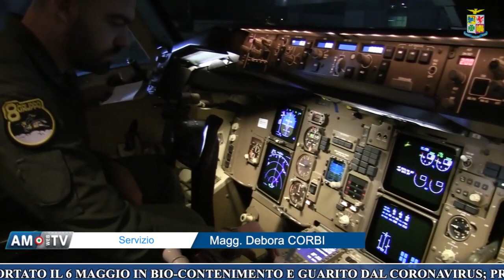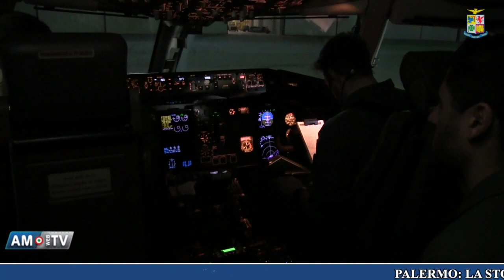Nuovi demo pilot pronti al decollo - Video News Aeronautica Militare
In questa nuova edizione di Video News si torna alla normalità con la presenza del conduttore!
Vi racconteremo la storia a lieto fine di Jesus Jaime Mba Obono, trasportato in bio-contenimento il mese scorso, che ha vinto la sua battaglia contro il Coronavirus e ci racconta la sua esperienza. Vi porteremo poi al Reparto Sperimentale di Volo dove, lo scorso mercoledì sono stati presentati i nuovi demo pilot dei velivoli Eurofighter e T-346A e i due demo pilot e il demo flight test engineer del C-27J.